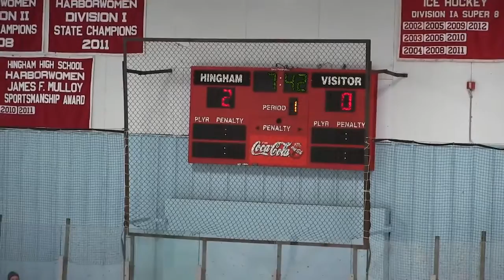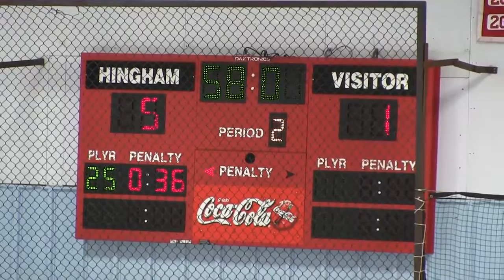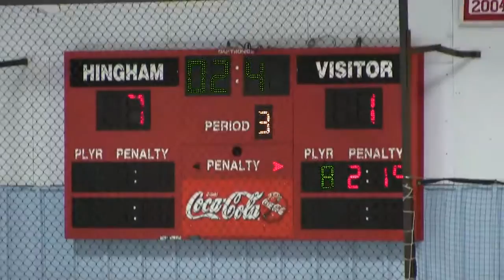08 Catholic Memorial @ Hingham Harbormen 01 02 2016